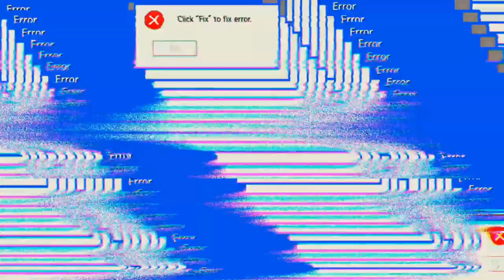Brücke, Abwurfpunkt und Schatz 'Days After'